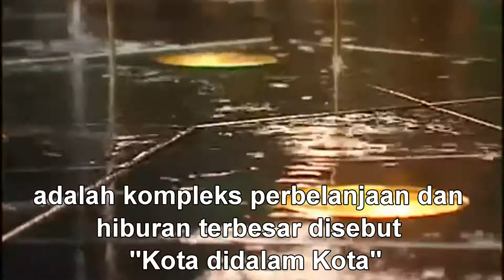Canal City, kecantikan dari perpaduan air dan cahaya di pusat perbelanjaan Fukuoka, Jepang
Canal City Hakata adalah kompleks perbelanjaan dan hiburan terbesar, memiliki slogan  "Kota Didalam Kota". Terdapat 250 toko, kafe dan restoran, teater, game center, bioskop, dua hotel dan sebuah kanal yang mengelilingi seluruh area komplek perbelanjaan. Pengunjung yang berbelanja bisa menemukan banyak toko-toko unik dan menarik. Ada juga berbagai restoran dengan menu Jepang ataupun internasional dengan harga yang terjangkau.Di lantai lima terdapat  "Studio Ramen", yang memiliki delapan toko ramen menghidangkan mie dari seluruh Jepang, termasuk ramen khas  Hakata. Canal City telah dibangun dengan warna dan bentuk yang kreatif dan unik. Kanal dibuat melewati seluruh komplek mal dan menciptakan ruang terbuka yang luas dengan air mancur di tengahnya. Air Mancur dinyalakan setiap 30 menit sekali dari jam 10:00 - 22:00                                                    Akses :                                                                               Naik bus dari stasiun Hakata atau stasiun Tenjin ( biaya 100 yen , berangkat setiap 5-10 menit ) alternatif lain dengan berjalan kaki 15 menit dari stasiun Hakata dan 20 menit dari stasiun Tenjin